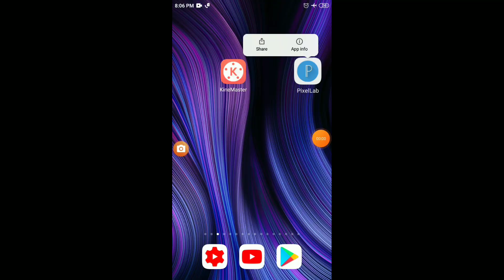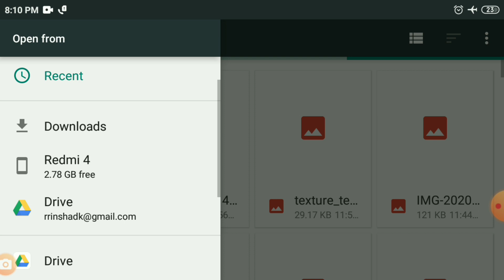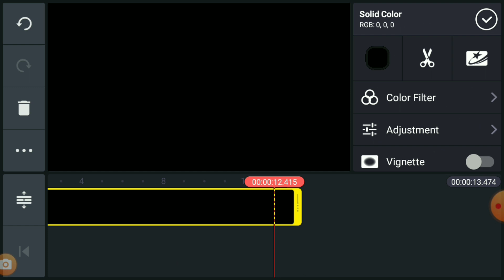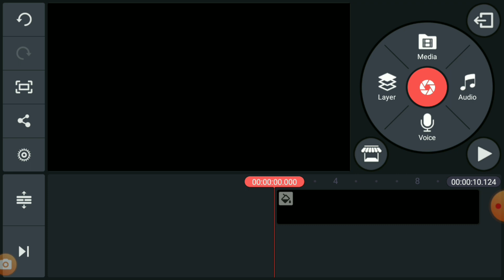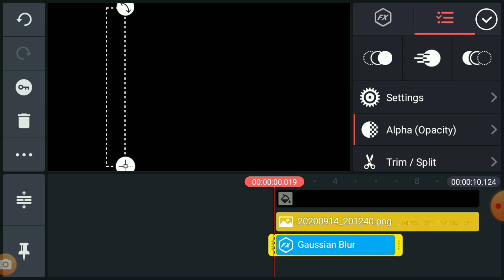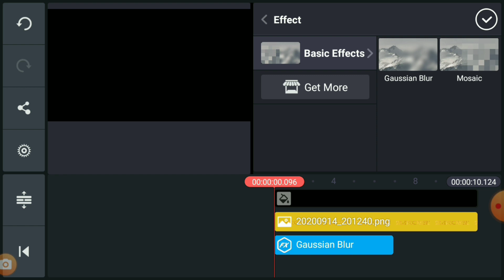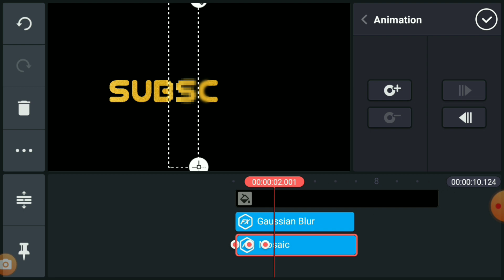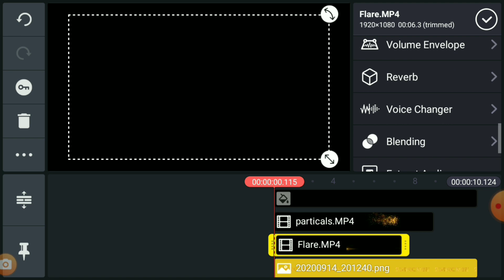How To Make Professional Subscriber Intro In Kinemaster | Kinemaster Tutorial Malayalam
Video 1

Video 2

kinemaster tutorial,
kinemaster malayalam,
how to video editing full tutorial,
kinemaster malayalam tutorial,
kinemaster video editing,
kinemaster editing,
kine master,
how to make intro on android,
intro video,use kinemaster,
how to make professional intro videos in android,
how to make cinematic intro in kinemaster,
cara edit video intro,
epic cinematic intro,
edit video kinemaster
kinemaster video editing full tutorial in malayalam,
kinemaster youtube video editing tutorial in malayalam,
how to change background in kinemaster in malayalam

youtubetipsmalayalam